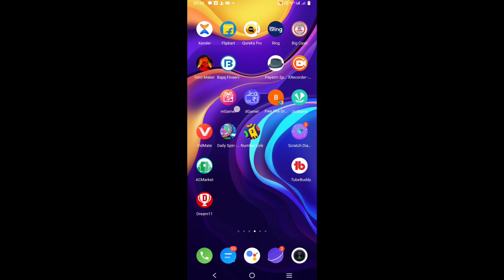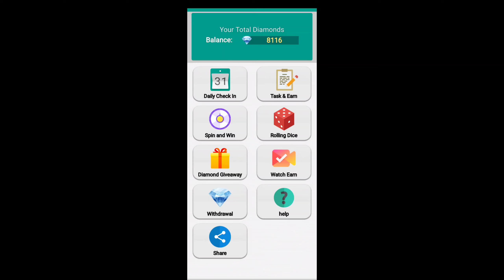Free Fire Max Mod Menu Hack Ob35 Update Today | 100 % Unlimited Diamonds + Rank Push + Fly Working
Free Fire Max Diamond Hack OB35 Live Proof l OB35 Free Hack | free fire unlimited diamond trick

Free Fire Max Mod Menu Hack Ob35 Update Today

OB 35 Update How To Hack Unlimited Diamond ll Free Fire Max Unlimited Diamond Trick Mod

How To Hack Free Fire Max Unlimited Diamond ll Free Unlimited Diamond Generator App / File

Diamonds - 2021 Real Trick | 100% Working | Free Fire Unlimited Diamonds Hack 2021.

free fire free diamond 2020 new update
free fire free diamond kaise le
free fire free diamond no paytm no app
free fire free diamond no paytm no app 2020
how to get free diamonds in free fire without paytm and any app 2020
free fire unlimited diamond no paytm
free fire me diamond hack kese kre
free fire me kapi saare diamond kese le
free fire me kapi saare diamond kese hack kre
unlimited diamond trick free fire no paytm no app
unlimited diamond hack free fire
how to get free dj alok character in free fire no paytm no app
free fire free dj alok no paytm no app
how to get free dj alok character in free fire without any app
free fire free characters 2020
free fire free characters 2020 dj alok

⭕IMPORTANT NOTICE :-